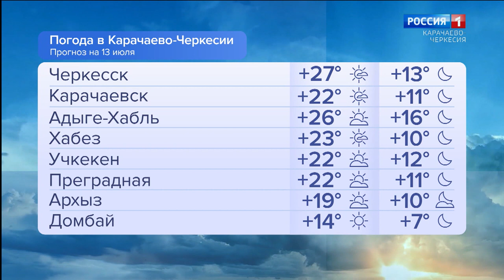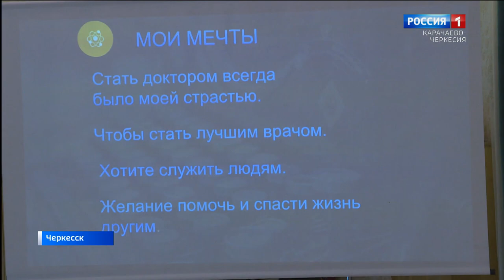Утро России. Карачаево-Черкесия 13.07.2023